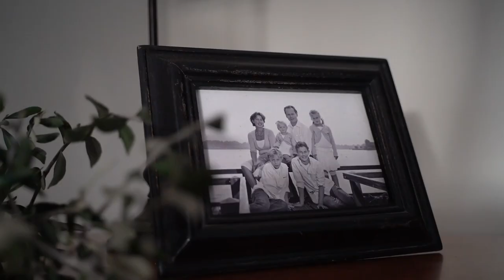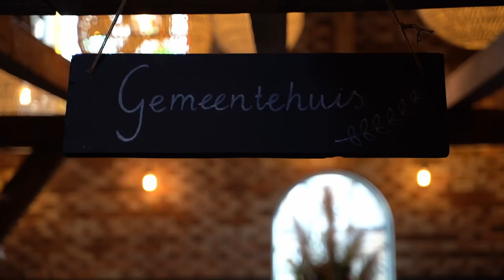Kors & Sanne | 14-04-2023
De dag van Kors en Sanne in vogelvlucht